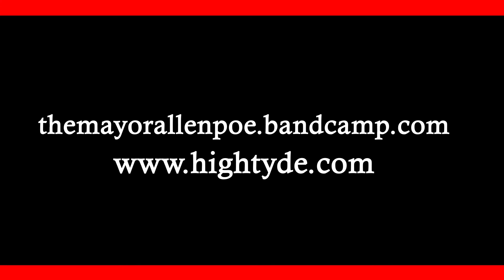HighTyde & Prezidential Poe - "NewTyded States (Mixtape)"